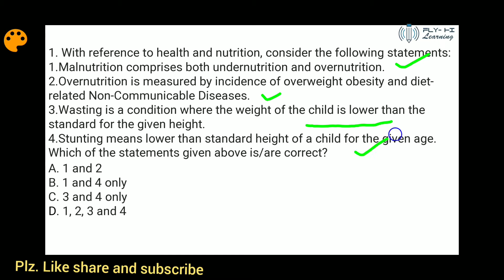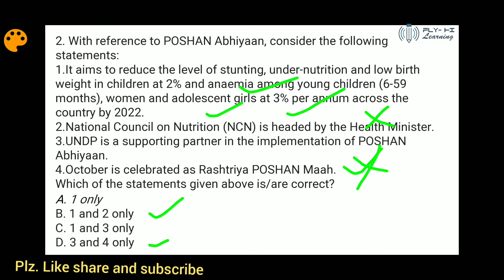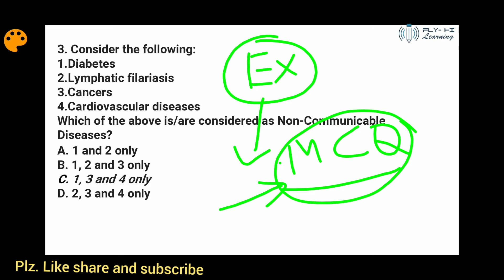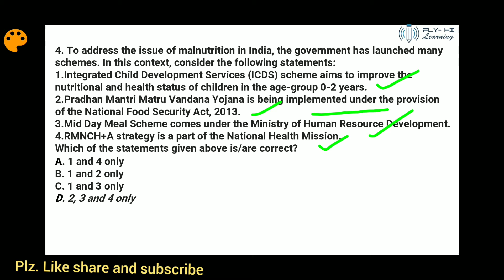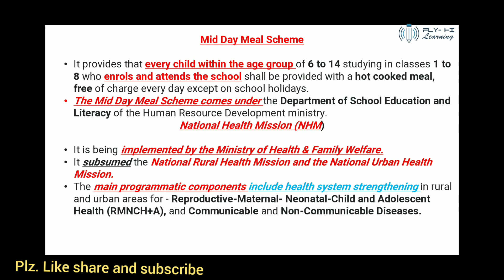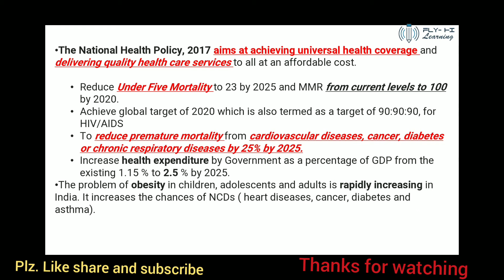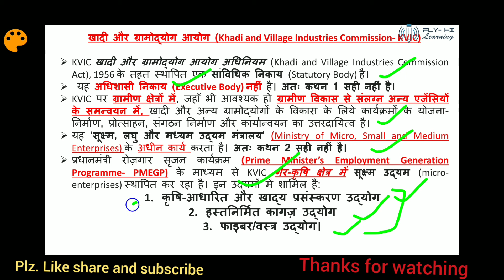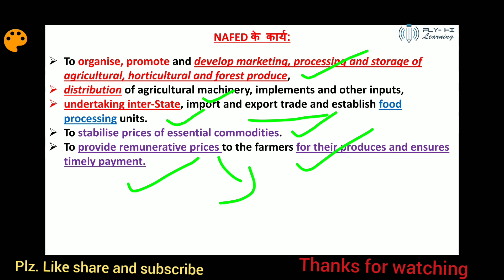January 2020-kurukshetra (कुरुक्षेत्र) magazine in MCQ format- PART-1